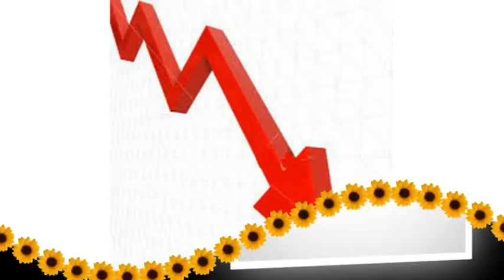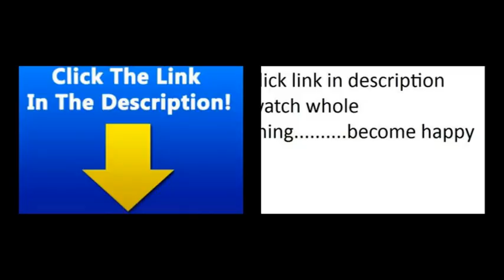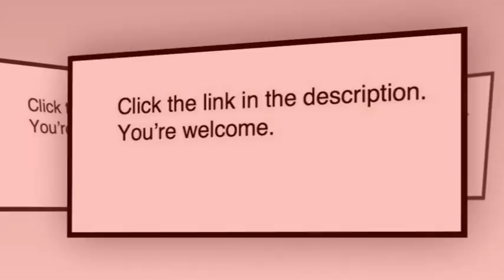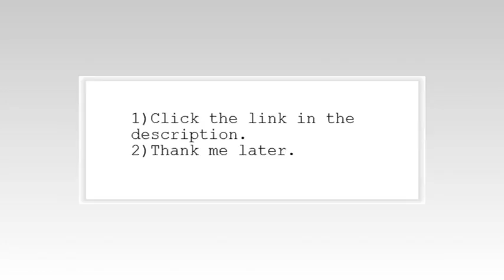beguile fabric loveseat sunny